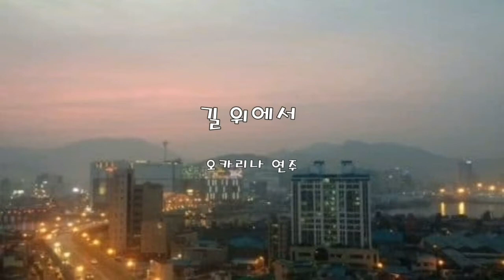최백호 길 위에서 오카리나 연주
최백호 길 위에서 [드라마 가족끼리 왜 이래 ost] 오카리나 연주 [AC key]